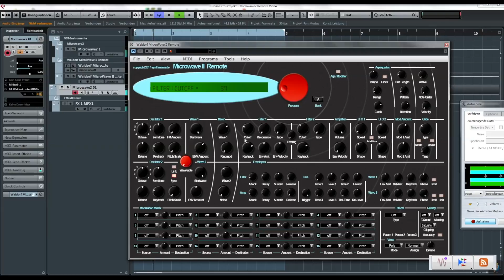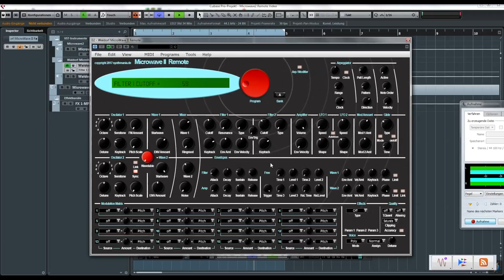Waldorf Microwave 2 Editor VST , MAC and Windows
New remote app for the amazing Waldorf Microwave 2. The app is MAC and Windows compatible. Over 160 parameters are available to access the engine of the synthesizer.